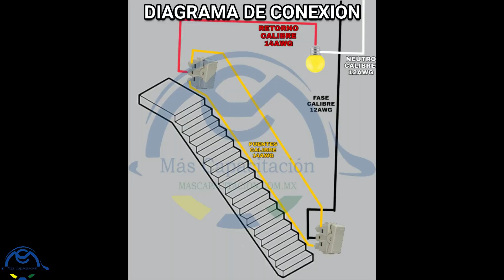Como conectar dos apagadores de escalera con una lampara por el metodo de puentes